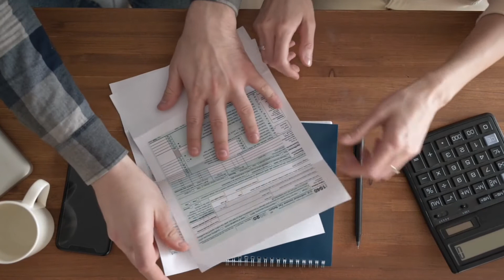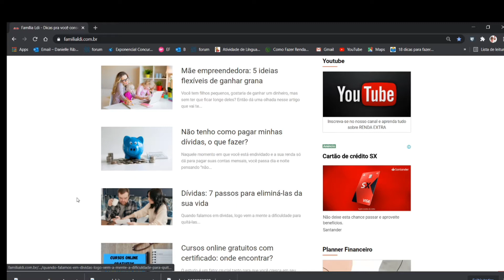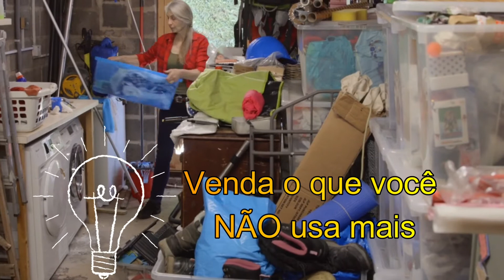Como sair rápido das dívidas / Renda extra para endividados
🎯 Ficar com dívidas é sempre um problema, nesse vídeo minha missão é trazer ideias de renda extra com nenhum ou pouco investimento para que você possa quitar as suas dívidas e sair rápido de todas elas.

Índice ( A família facilitou a sua vida, se quiser saber de determinado conteúdo clique direto aqui)
[00:00​​​​​] - Introdução
[01:58​​​​​] – Apresentação da família
[02:50​​​​​] –Mude a sua mentalidade
[04:00​​​​​] –  Olhe na sua casa
[05:35​​​​​] - Prestação de serviço
[06:55​​​​​] – Ensine algo
[08:10​​​​​] – Não tem moleza

🎯Quer acompanhar um pouco mais de perto a rotina em uma operação de máquinas de bolinhas?

Precisando de uma pessoa para escrever no seu blog ou produzir conteúdo?

Temas do Vídeo:
* Renda extra em 2021
*  Como sair rápido das dívidas
* renda extra para endividados
* como limpar rápido o meu nome
* ideias de negócios com pouco investimento
* renda extra com pouco investimento
* como sair das dívidas

Se você precisa dar um play negócios assista ao canal da familia ldi, aqui trazemos várias dicas para você ser um vendedor global  e aprender a ser um empreendedor digital. Tem gente que acha que você precisa ser um nerd para ser dá bem em negócios digitais ou montar um negócio.  Na verdade, você até pode ser um nerd de negócios para ser dar bem no trabalho virtual, mas isso não é condição necessária, muitas vezes só ser um jovens de negócios ou uma pessoa aplicada resolve o seu problema e você torna-se um . E sim, atualmente você pode viver melhor e deixar de ser um primo pobre, e começar a ser o primo rico. Me poupe, se poupe de comentários negativos e tenha dinheiro com você te vira linda